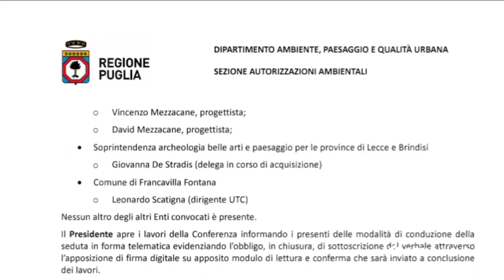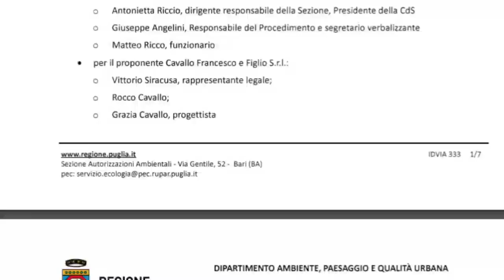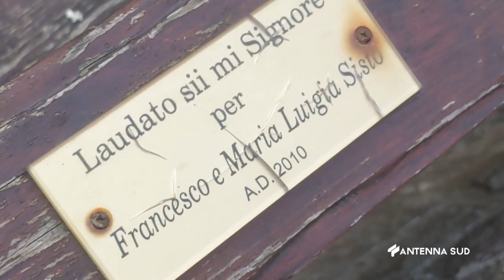08 Giugno 2023 Francavilla fontana BR tutti in campo a betania; sì della regione al campo da gol